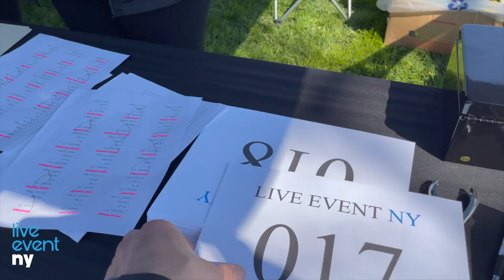Hope For Healing 5k! (A Sponsored Fundraising Effort)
April was Child Abuse Prevention Month, and in honor and recognition Live Event NY partnered with the Chenango County Child Advocacy Center for a fully sponsored fundraising and awareness campaign.
The goal was to raise money for medical equipment, at local hospitals, for victims of abuse, specifically children and adolescents.
The campaign culminated with the "Hope For Healing 5K", which was held on April 24th, in the East Park, in Norwich NY. The events of the 5k included outdoor zumba, vendor tents, raffles, food trucks and music.
By the time the race started, we had more than doubled our initial fundraising goal!
We're so thankful for all of your individual contributions! We doubled our initial goal, we spread awareness on the issue of Child Abuse and we worked together as a community to provide for children in need!